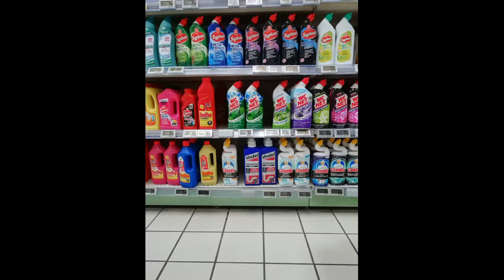J'aime MAZERES-LEZONS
Vidéo E.LECLERC de MAZERES d'un jeune lycéen de 15 ans Romero Sebastien qui a effectué un stage pour apprendre le métier de COMMERCE.
Son établissement scolaire Lycée du 4 septembre 1870 à Oloron sainte Marie.